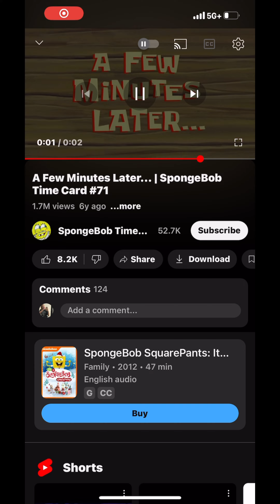SEAWORLD VLOG 2024! // 5/20/24 // ft: Ansley Marley Alaina Ms Robert’s